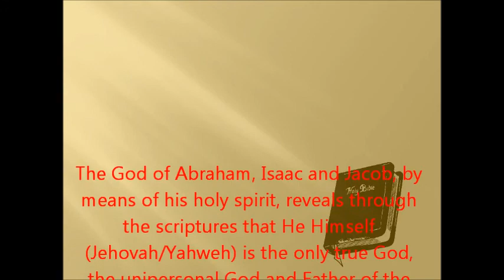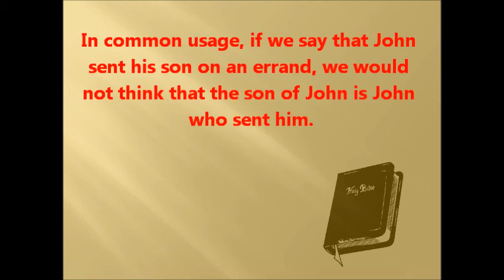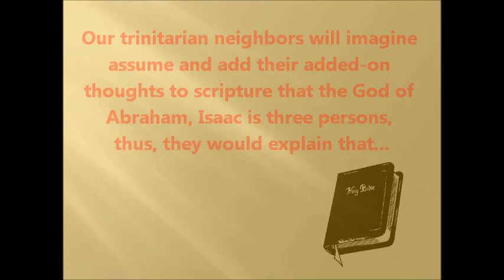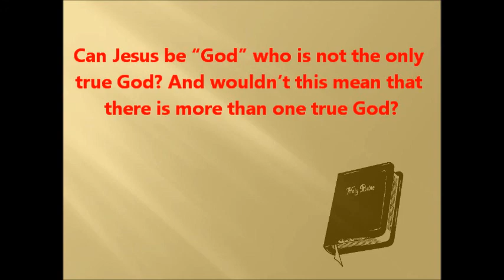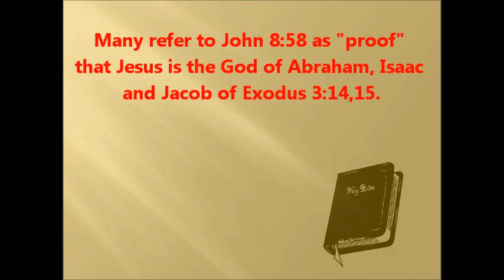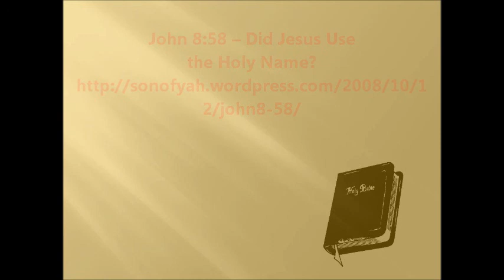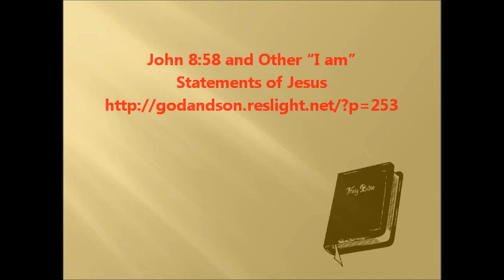John 1:1 and John 8:58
(Please note: links provided in the video may no longer be active. See links at bottom of this description area.)

John 1:1,2 is often referred to as definite proof that Jesus is the God of Abraham, Isaac and Jacob. Most will agree that John was not saying the Logos was "God" whom he was with.

In common usage, if we say that John sent his son on an errand, we would not think that the son of John is John who sent him. Our trinitarian neighbors will imagine assume and add their added-on thoughts to scripture that the God of Abraham, Isaac is three persons, thus, they would explain that it was one of the persons of God of Abraham, Isaac and Jacob who sent another person of the God of Abraham, Isaac and Jacob.

Nevertheless, the scriptures are totally in harmony with themselves without adding this trinitarian philosophy to the Bible.

In the beginning was the Word [LOGOS], and the Word [LOGOS] was with God [TON THEON], and the Word [LOGOS] was God [THEOS]. The same was in the beginning with God [TON THEON]. John 1:1,2 — transliterations taken the Westcott & Hort Interlinear, as found in the Bible Students Library DVD.

John, by his emphasis twice that the LOGOS was "with" TON THEON, in effect, shows that his usage of THEOS regarding the LOGOS was not intended to be understood in the same manner as it is applied to the only true God who sent the LOGOS into the world. -- John 17:1,3.

So why would John say that the Word was "God", if we are not to imagine and assume he is a person of the only true God? Is there not only one God?

Can Jesus be "God" who is not the only true God? And wouldn't this mean that there is more than one true God?

The answer lies in comparing spiritual revealing with spiritual revealing (1 Corinthians 2:10-12), not by imagining, adding, and reading into the scripture a lot of assumptions that would make Jesus a person (or a mode) of the one true God. For detailed examination of what God has revealed by means of his Holy Spirit regarding John 1:1, we suggest the following online studies...

For links to some of my studies related to John 1:1

Many refer to John 8:58 as "proof" that Jesus is the God of Abraham, Isaac and Jacob of Exodus 3:14,15.

For links to some of my studies related  to John 8:58: